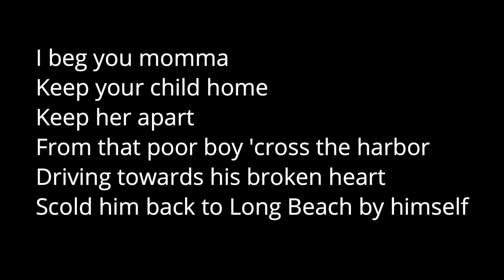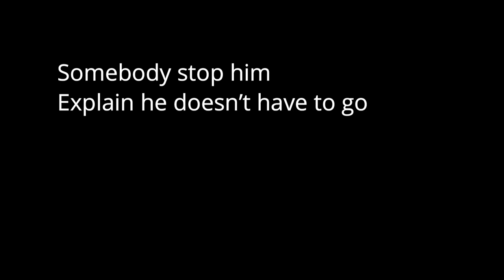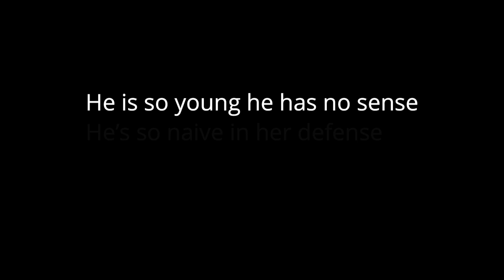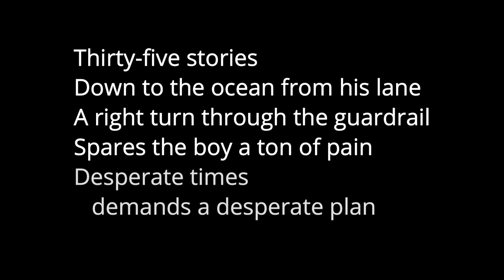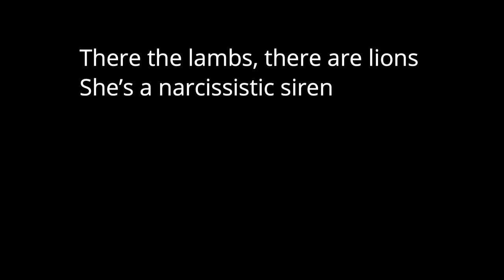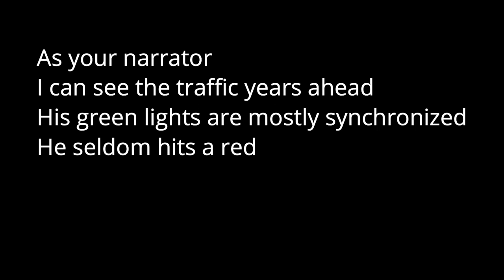Over the Vincent Thomas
This is an original work from William Zahn. Originally composed in 1981, the lyrics were rewritten in February of 2023 to offer a more mature take on the subject matter. Tim Anson is given a writer's credit for his guitar work back in 1981 that was a heavy influence on the song's nature. It was performed and recorded in February of 2023 by William Zahn.
   Musically, the song is a feeble attempt to mimic the style of AC/DC. Later, when the producer felt the need for some Hammond organ, the song took on a bit of a Boston vibe.
   The story is told from the perspective of an omniscient narrator who in the beginning is burdened with the knowledge of the heartbreak that awaits the boy he is so protective of. Later, after lambasting the girl’s character, the narrator takes comfort in the fact that the boy was able to not only move past his broken heart to lead a happy life, but decades later, when the girl suddenly reenters his world, the boy now a man has the wisdom to avoid repeating the same mistake by not allowing the rose-colored nostalgia to blind him to her true nature.